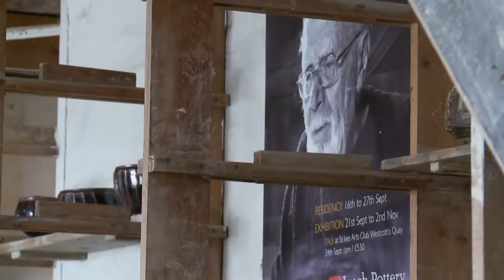WARREN MacKENZIE at the Leach Pottery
Warren MacKenzie gave this masterclass as part of his residency at the Leach Pottery, St.Ives, Cornwall, in September 2013. As well as throwing pots, Warren shares his memories of working with Bernard Leach in the early 1950's. Full length masterclass available to buy as DVD